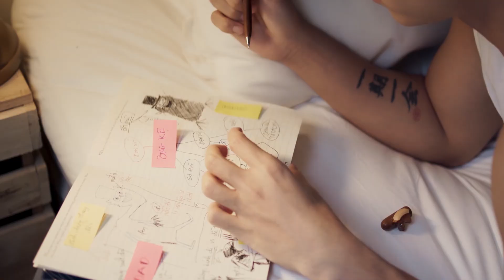JUN PHẠM - CÓ AI...(Official MV)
Sau hơn hai tháng chỉ hé lộ vài đoạn nhạc nhỏ, hôm nay Jun xin được gửi đến khán giả của chuỗi vlog ‘Nhà Có Một Người’ trọn vẹn ca khúc chủ đề siêu bắt tai mang tên ‘Có Ai…’

Được chắp bút bởi nhạc sĩ trẻ Bùi Công Nam, ‘Có Ai…’ là một ca khúc có giai điệu nhẹ nhàng, vừa nghe qua là đã có thể ghi nhớ và nhẩm hát theo ngay. Ra mắt vào đúng thời điểm Sài Gòn đang chuyển mình sang những ngày mưa bất tận, từng câu hát của ‘Có Ai…’ dường như đều chạm đến trái tim của những ai đang chung nỗi lòng “cô đơn”.

Bản audio bài hát này cũng sẽ được phát hành rộng rãi trên các kênh nghe nhạc trực tuyến.